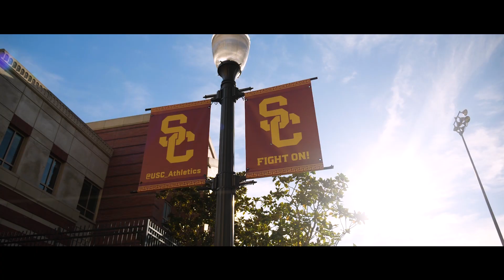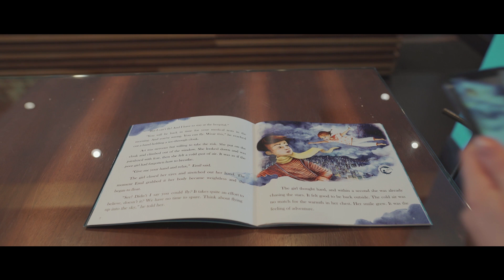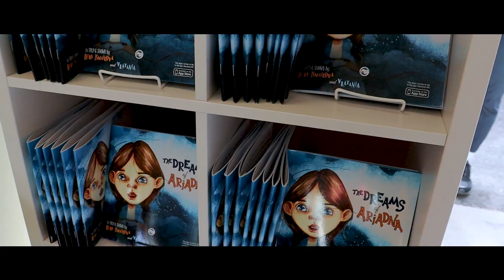Belarusians in USA (Leila Ismailova)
Shot by Alex Topcheev
Based in LA,CA